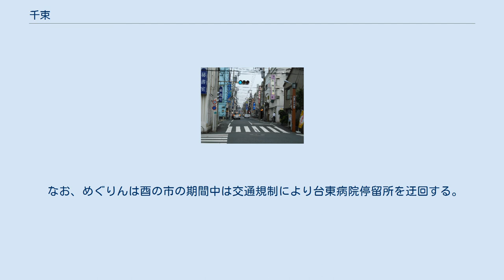千束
日本 」 東京都 」 台東区 」 千束 千束（せんぞく）は、東京都台東区の地名。
現行行政地名は千束一丁目から千束四丁目まで。
 台東区の北東部に位置する。
町域の東部は土手通りに接しこれを境に東浅草・日本堤にそれぞれ接する。
南東部は浅草に接する。
南部は西浅草に接する。
西部は入谷に接する。
北部は、竜泉に接する。
概ね、商業地と住宅地とが混在している。
 中世には、浅草天王町（現在の浅草橋三丁目付近）あたりから千住大橋あたりの広い範囲を千束郷と称した。
千束の名は、千僧供料あるいは千束分の稲田を寺領にしたことに由来するという。
近世には千束村となった。
明暦大火の後、日本橋（元吉原）から千束田んぼの真ん中に江戸幕府公認の遊廓が移転し、「新吉原」と呼ばれた（現在の千束三丁目・四丁目の一部、吉原遊廓）。
 1889年（明治22年）、東京市の成立とともに千束村は浅草区（千束町など）、下谷区、北豊島郡南千住町（大字千束）に編入された。
 浅草区当時の千束町は、現在の千束一丁目から三丁目（吉原遊郭地内を除く）に、浅草二丁目から五丁目の一部（西側）を加えた範囲に相当する。
 千束小学校は現在の浅草四丁目24-11に所在する。
また、千束小学校の東方にある南北方向の道路（言問通りに面するひさご通りのアーケードの先から土手通りの地方橋交差点まで）を千束通りと呼んでいる。
このあたりもかつては千束町であった。
 明治時代に建てられた浅草十二階は浅草区千束町二丁目で、その周辺は銘酒屋街（十二階下）となり、東京最大の私娼窟として有名であった。
十二階と銘酒屋街はともに関東大震災で壊滅した。
 台東区の成立後は浅草千束町となり、第二次世界大戦後は朝鮮マーケットができて、多くの朝鮮人が居住することとなり、1951年3月21日には浅草米兵暴行事件が起きている。
1965年8月1日実施の住居表示制度後には、現在の浅草二丁目になった。
 かつての吉原遊郭が、1965年8月の住居表示実施後に千束三丁目・四丁目となり、行政地名から吉原の名はなくなった。
吉原遊郭は第二次世界大戦後の赤線地帯を経て、売春防止法施行後はその名残として千束四丁目付近のソープランド街として残り、その規模・店舗数は日本一である。
 2020年（令和2年）12月1日現在の世帯数と人口は以下の通りである。
 町域内に鉄道路線はない。
最寄り駅は以下の通り。
 なお、めぐりんは酉の市の期間中は交通規制により台東病院停留所を迂回する。